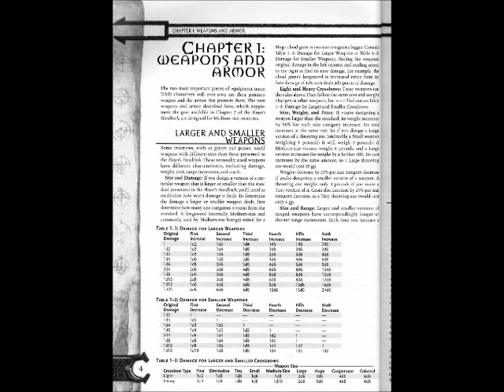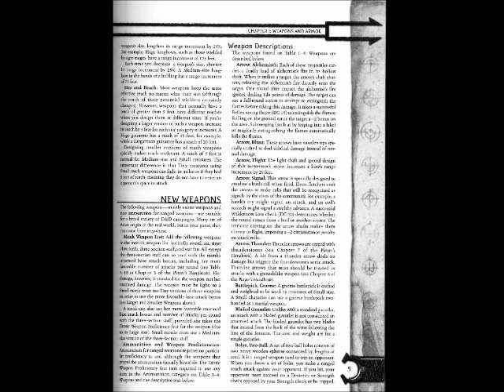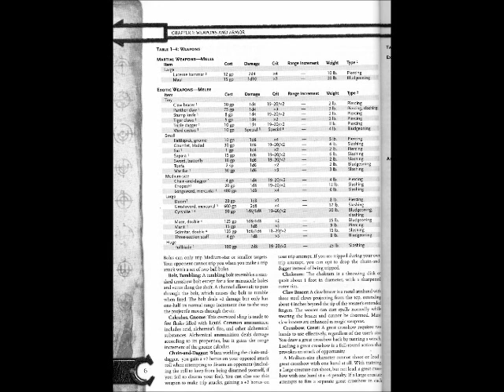(D&D) Arms and Equipment-Chapter One (Part One)